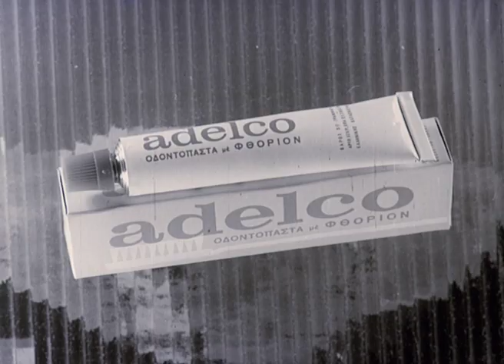ADELCO Οδοντόκρεμα Φθορίου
Κατά την διάρκεια της δεκαετίας του 1960, η Adelco παρουσιάζει το σαμπουάν OM-OR, το πρώτο σαμπουάν που παρασκευάστηκε και κυκλοφόρησε στην Ελλάδα, καθώς και την πρώτη φθοριούχα οδοντόκρεμα, την οδοντόκρεμα Adelco. Τα δύο προϊόντα κυριαρχούν στην αγορά και καθιερώνουν την Adelco.

📍Πειραιώς 37, 183 46 Μοσχάτο, Αθήνα